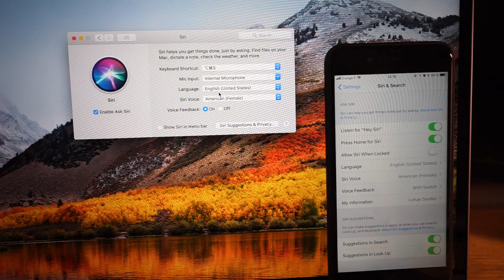Voici un exemple de la synchronisation iCloud de Siri